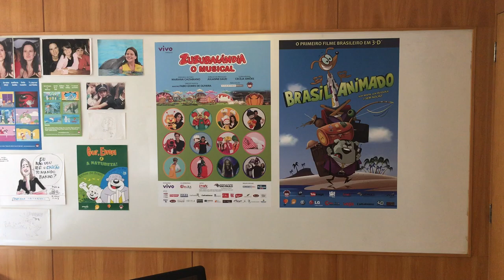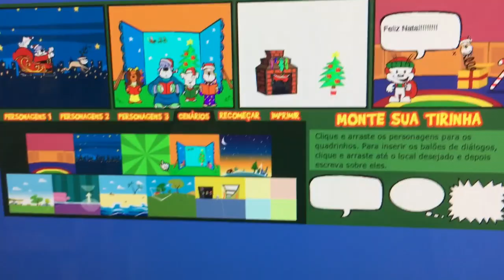Faça sua tira de Natal do Gui e Estopa